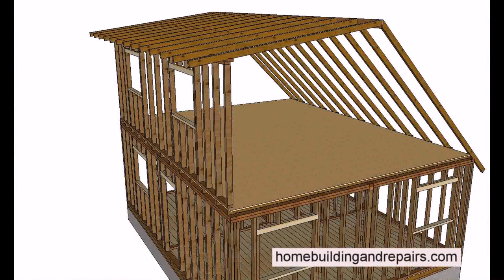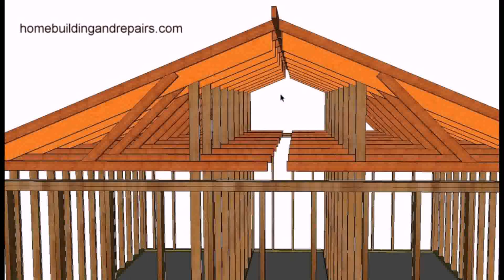Buy Car NY 5% DP